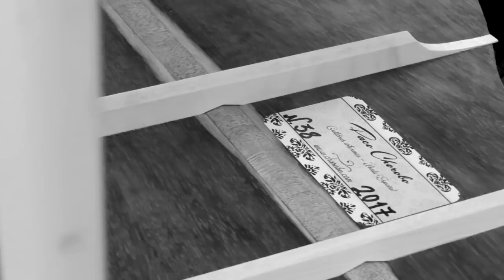Secretos de Guitarrero #04 · Cómo tallar las costillas de la guitarra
Instagram · @pacochorobo

00:00 Introducción
00:17 La regla de tope
00:33 Cepillar la altura
00:59 Coronar la costilla
01:26 Marcado de las flautas
01:44 Tallado de las flautas con formón
02:13 Despedida